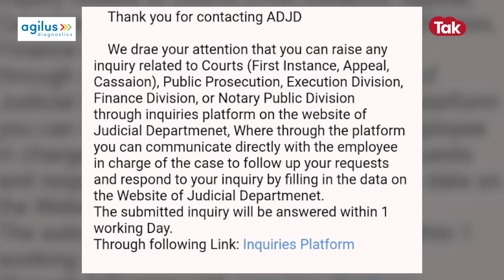EP 1759: बेडरूम में खुदाई होते ही बीवी बेहोश हो गई, क्योंकि वो एक साल से लाश के ऊपर सो रही थी